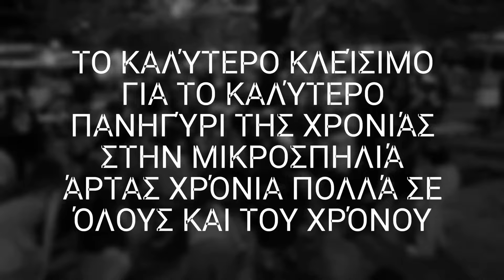Το καλύτερο Κλείσιμο για το Καλύτερο Πανηγύρι της Χρονιάς στην Μικροσπηλιά Άρτας και του χρόνου.